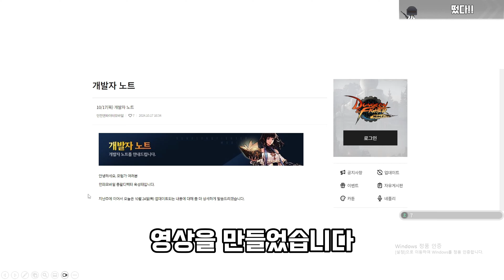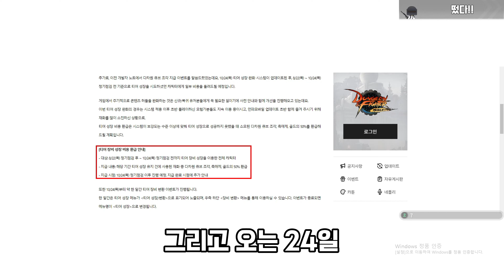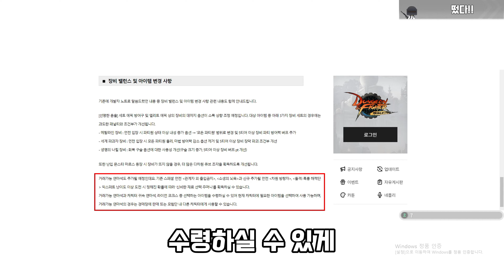[던파모바일] 10월 17일 개발자노트 완벽정리 + 예상해보기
나랑 같이 놀래? 재밌겠다!

월요일 : 휴방
화요일(19시 ~ 랜덤) : 관짝일기 / 강림안톤 2파티
수요일(19시 ~ 랜덤) : 관짝일기 / 강림안톤 2파티
목요일(19시 ~ 랜덤) : 정던하드 / 강림안톤 2파티
금요일 : 휴방
토요일(14시 ~ 랜덤) : 관짝일기 / 강림안톤 2파티 / 일반안톤 5파티 / 마고스 or 칼릭스
일요일(14시 ~ 랜덤) : 관짝일기 / 강림안톤 2파티 / 일반안톤 5파티 / 마고스 or 칼릭스

사정에 따라 휴방일이 조정될수 있습니다.
방송일때 휴방하면 다음방송 진행시 휴방일날 진행할 예정이었던 컨텐츠를 우선하여 진행하도록 하겠습니다.
만약 수요일이라 던요일에 겹쳐서 해당컨텐츠를 소화하지 못할경우 아쉽지만 해당컨텐츠는 제외하겠습니다.
관짝일기는 7시 고정입니다.
마고스 칼릭스는 갈수있는만큼 최대한 가겠습니다.
강림안톤은 시너지로 참여합니다.(관짝임, 2캐릭터만 딜러로 감)
일반안톤은 딜러로 참여합니다.